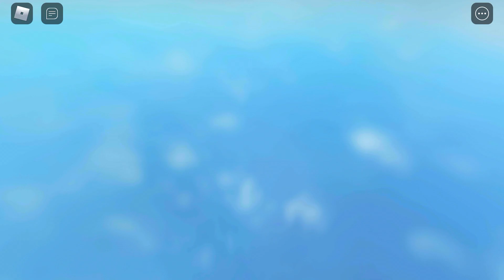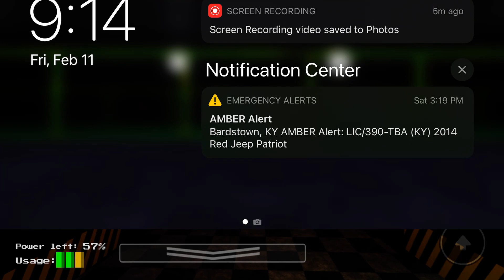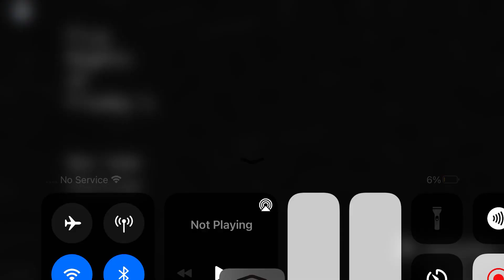I beat fnaf in roblox night 1….!!!😀😨😱